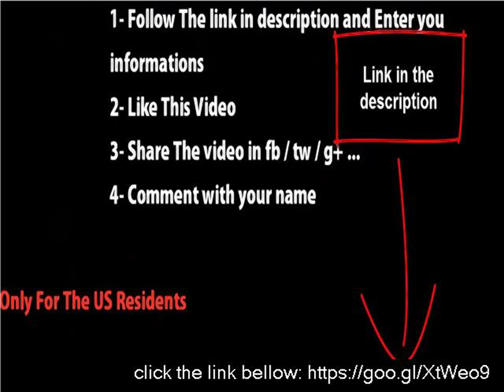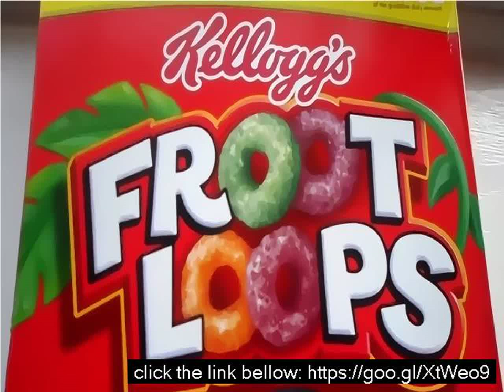Kellogg's froot loops